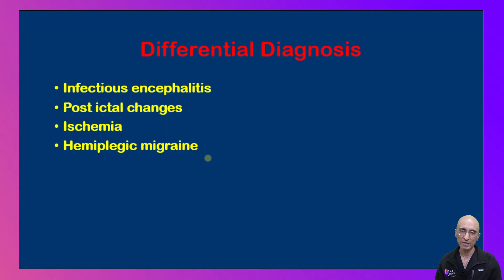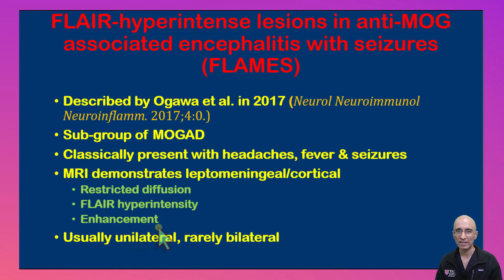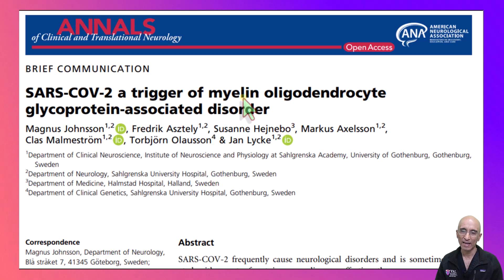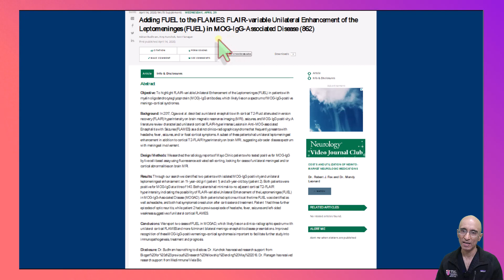FLAMES following COVID-19